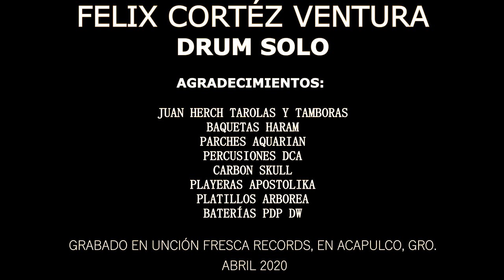FELIX CORTÉZ VENTURA - SOLO DRUMS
GRABADO EN UNCIÓN FRESCA RECORDS ACAPULCO.